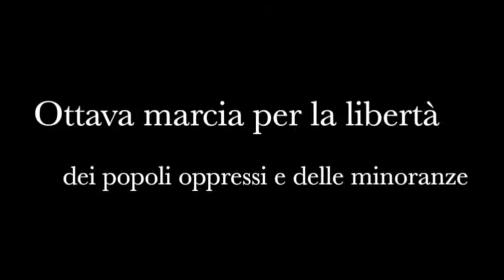Intervento di Marco Pannella (Partito Radicale) - VIII Marcia Internazionale per la Libertà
VIII Marcia Internazionale per la Libertà delle Minoranze e dei Popoli Oppressi - Roma, 10 ottobre 2015.

Intervento di Marco Pannella, presidente del Senato del Partito Radicale Nonviolento, Transnazionale e Transpartito, copromotore della marcia.